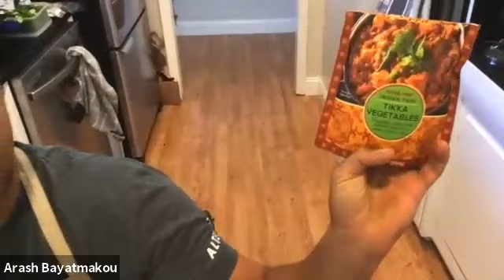COOKING WITH ARASH & SHELLEY: Packed Lunches and Meals on the Go - August 26, 2021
Eating healthy is easier when you're at home, but how do you pack lunches and meals that are delicious, travel well and easy to assemble – and more exciting than a PB&J or a soggy cold cut sandwich? In their next session, Shelley and Arash will team up to talk about quick and easy meals to put together ahead of time and that can survive the day in your car, backpack, car ride or outing. Join us!